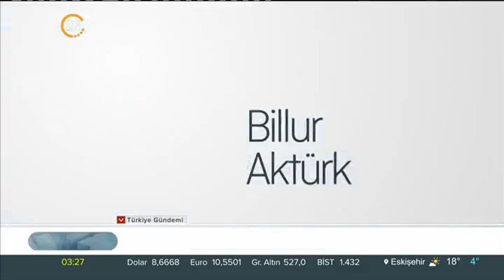Bilgi güvenliği nasıl sağlanmalı?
Bağımlılık ve Adli Bilimler Öğretim Görevlimiz Mustafa Sansar, 24 TV’de yayınlanan Gündem Dışı programının canlı yayın konuğu oldu. Sansar, “Kişisel Veri ve Bilgi Güvenliği” konusuna ilişkin değerlendirmelerde bulundu.